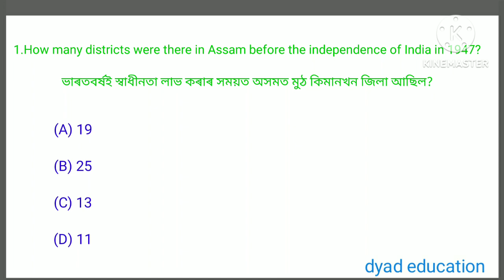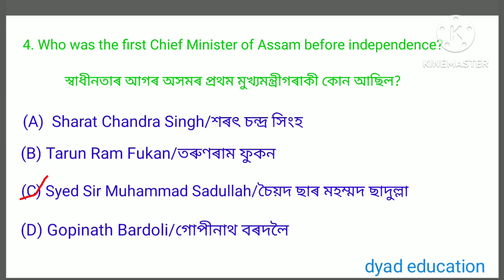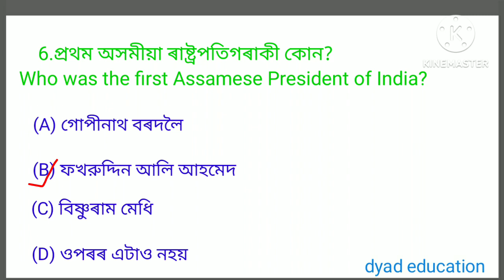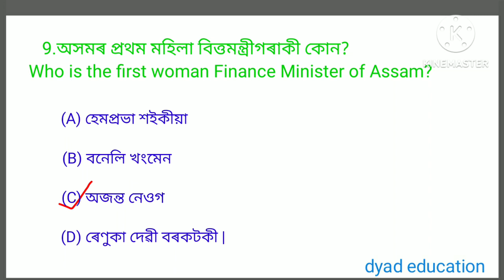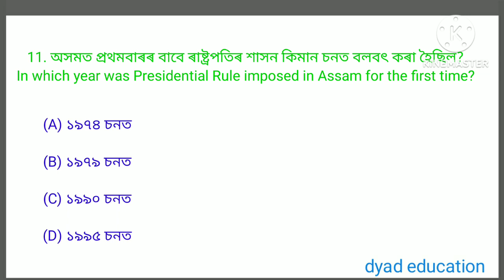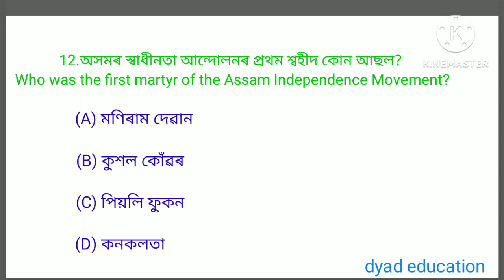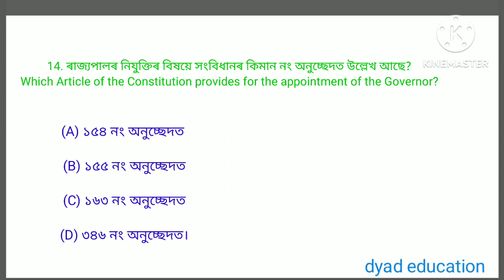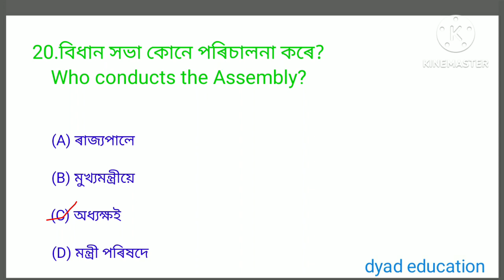Important gk questions and answers।। adre 2024।। grade 3 and 4।। assam gk ।।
Your Quories:-

Assam grade 3 politics gk question answer
Assam grade 4 politics gk question answer
Assam grade iii politics gk question answer
Assam grade iv politics gk question answer
Dyad Education

. Dyad Education.